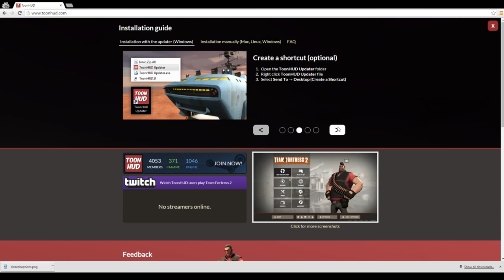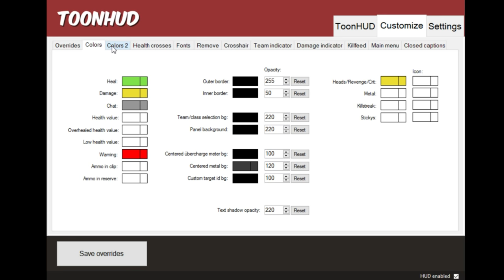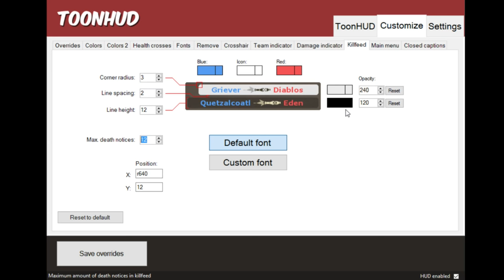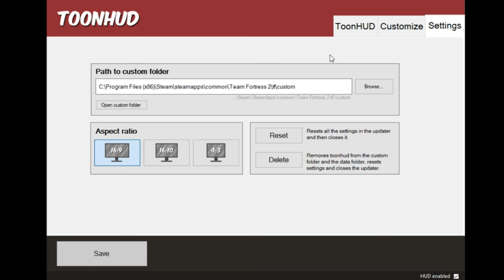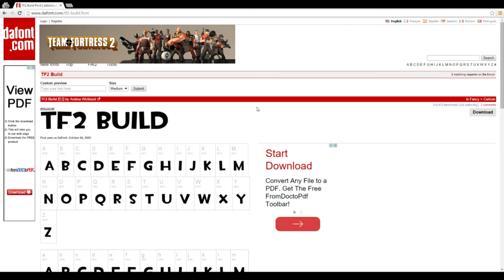FAQ: MrPaladin's Hud [Closed Caption]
I often get asked about what hud and hud options I use, this video is to answer those questions.